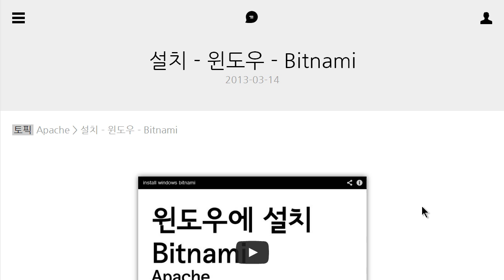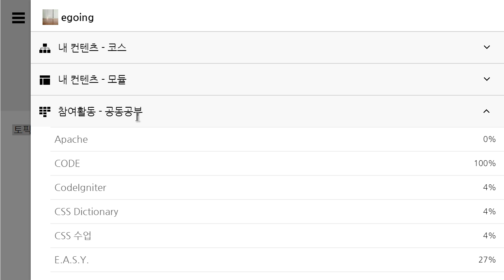바로가기 모바일